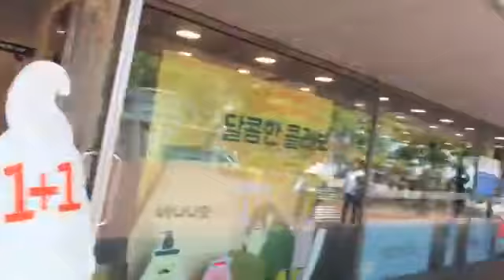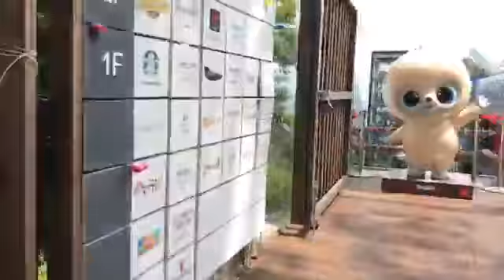Viettourist: Tháp Namsan Hàn Quốc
Viettourist - Tham quan tháp Namsan Hàn Quốc, Tháp tình yêu Namsan là một điểm đến lý tưởng cho bất kỳ ai đến với Thủ đô Seoul Hàn Quốc. Bạn sẽ phải nao lòng trước vẻ đẹp lung linh của tháp vào ban đêm, hay cùng với một nửa của mình lưu giữ kỉ vật tình yêu tại đây.